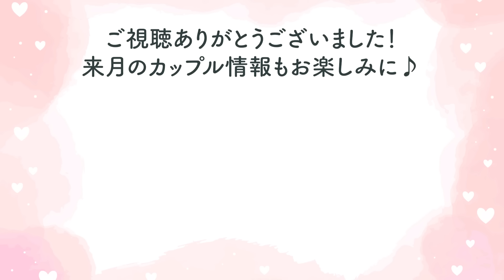2024年2月現在も付き合っている今日好きカップル💘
👇最近破局したカップルはこちら😢

【画像出典】
しゅんまや夫婦

ゆのっくすカップル・みさみくカップル

万が一不適切な情報、画像、または内容がございましたら、迅速に対応させて頂きますので、お手数おかけしますがメールにてご連絡いただきますようお願い致します。